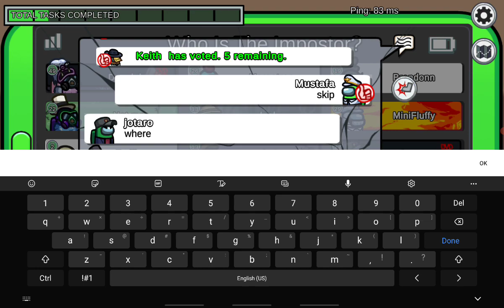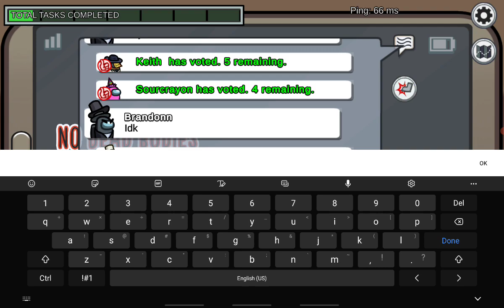Among us |Episode 1